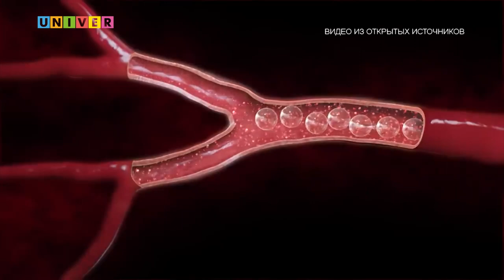ОПЕРАЦИЯ В ПРЯМОМ ЭФИРЕ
Эндоваскулярные хирурги университетской клиники Казанского федерального университета провели уникальную операцию в прямом эфире. Все подробности расскажем далее.